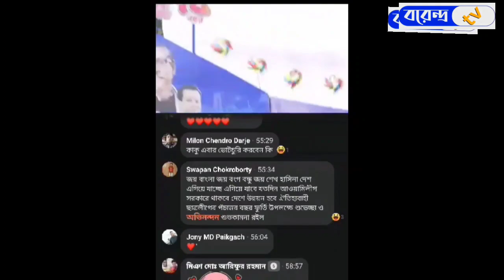ঢাবিতে ছাত্রলীগের অনুষ্ঠানে মঞ্চ ভেঙে আটজন আহত || Borendro News Tv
ঢাবিতে ছাত্রলীগের অনুষ্ঠানে মঞ্চ ভেঙে আটজন আহত@BorendroNewsTv